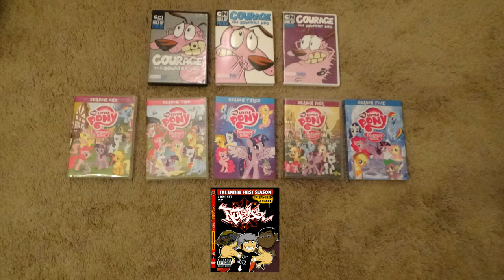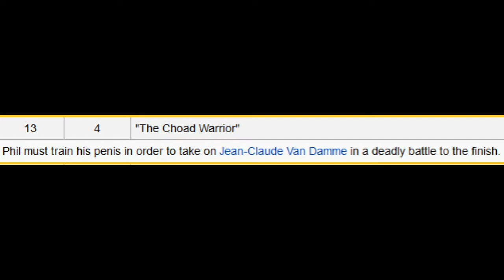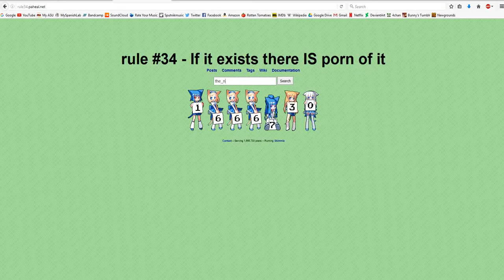The Nutshack Review (The 404 Archives)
Original view count: 3,738 views